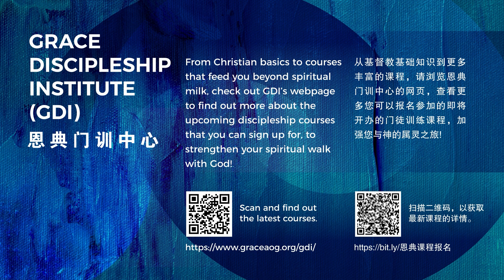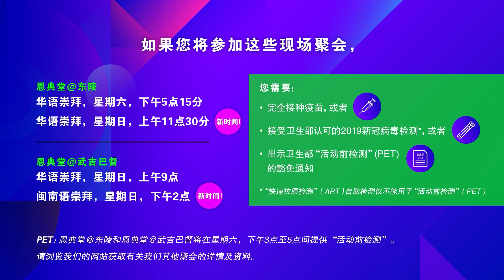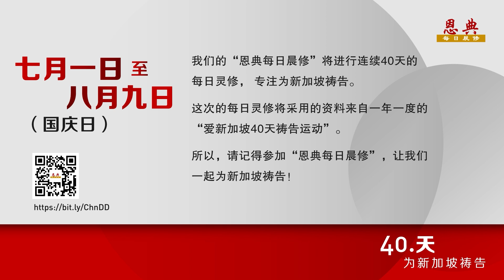2021年7月04日 – 宣教周 : 与神同行的差传 (闽南语)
欢迎您收看我们的闽南语证道！
每逢星期日，下午1点30分，记得参与我们的闽南语崇拜！

这是我们的便捷目录，让您轻易快速地获取一切在线所需！

如果这是您第一次参与我们的在线活动，我们想更认识您。请点击 填写我们的宾客卡。